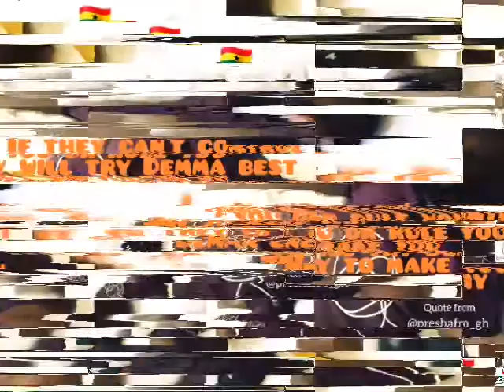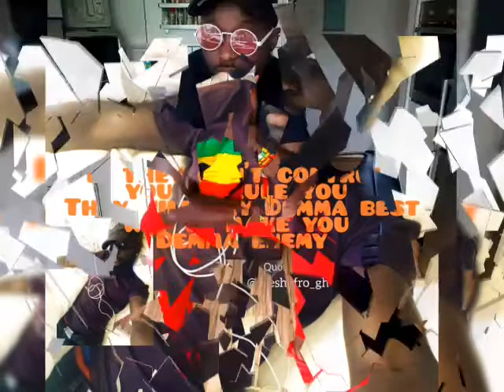MOVE AWAY BY SKREWFACE.. PHOTO SLIDE BY IM DZANIE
I'm not the right owner of this beautiful song...

Credit... @skrewface follow him for more songs...